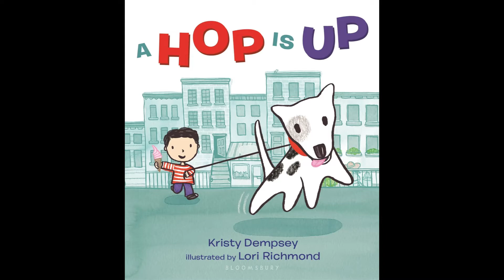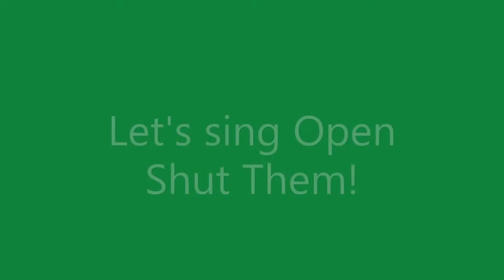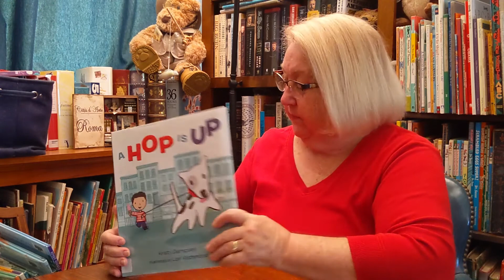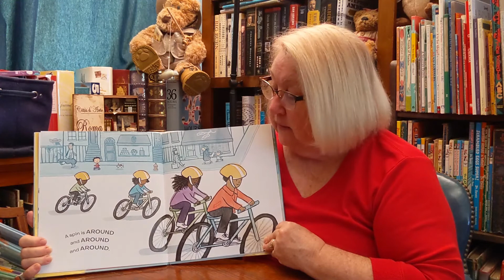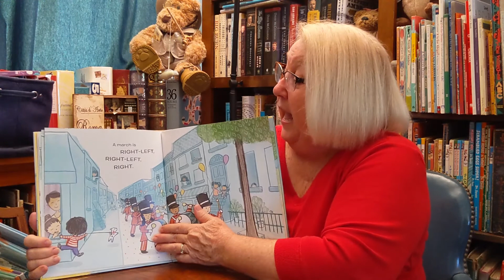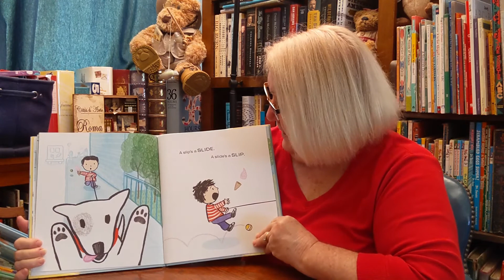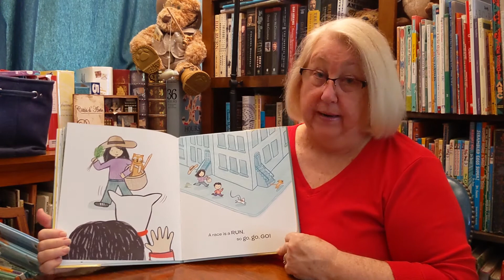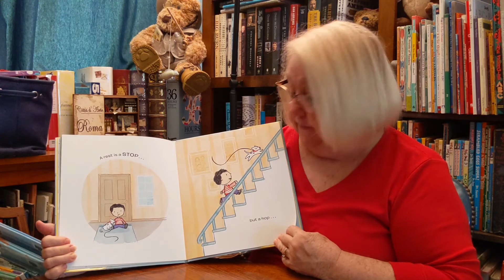A Hop is Up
Lake Worth Beach Public Library presents Storytime At Home with Ms Cindy and Ms Kay featuring the book A Hop Is Up.